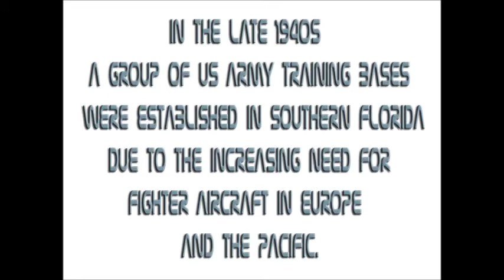PuntaGorda AFB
Punta Gorda Florida Army Flying Training Base during WW II